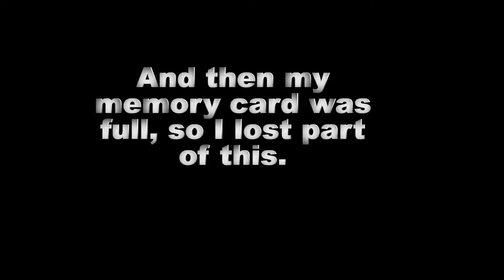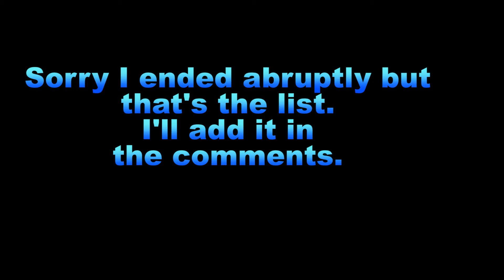Military Spouse Tag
1) How did you and your spouse meet?
2) How old were you when you two met?
3) How long have you been together?
4) Where are you and your spouse originally from?
5) How did you feel about him joining the military?
6) Where did your spouse go to Basic Training?
7) Has your spouse ever been deployed?
8) Ever been to his promotion ceremony?
9) How long have you been a military wife?
10) Did you marry him before or after he joined?
11) How did your husband propose?
12) Where did you get married?
13) How old were you two when you got married?
14) Did he wear his uniform on his wedding day?
15) Where are you and your spouse currently stationed?
16) Do you live on base?
17) How long were you married when you had to go through your first separation?
18) What is your favorite base so far?
19) Do you think your spouse looks good in his uniform?
20) Do you think military life is more advanced than civilian life?
21) Do you like the benefits you receive as a military dependent?
22) Do you have a lot of military wife friends?
23) What is the hardest part of the military life?
24) Do you own military wife stuff?
25) Do you support your spouse as a member of the military?